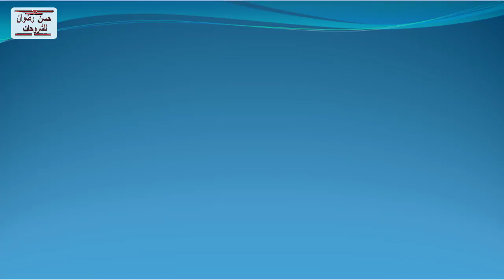أقوى الامتحانات الالكترونية فى مادة الأحياء للصف الثانى الثانوى الترم الاول 2022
اولاً : الاختبارات الالكترونية
امتحان الكتروني احياء للصف الثاني الثانوي ترم أول 2021 نظام حديث  أ/ وجدي النجار
امتحان الكترونى فى مادة الاحياء للصف الثانى الثانوي  ترم اول - التعذية فى الكائنات الحية ( افهم الاحياء ) مسنر حالد الظواهرى
امتحان الكتروني أحياء للصف الثانى الثانوى الترم الأول 2022  40 سؤال فى درس ( النقل فى الانسان ) مس إيرينى
امتحان الكتروني أحياء للصف الثانى الثانوى الترم الأول 2022 درس ( النقل فى النبات ) مس إيرينى
امتحان الكتروني أحياء للصف الثانى الثانوى الترم الأول 2022 درس ( التغذية الذاتية ) جزء2 مس إيرينى
امتحان الكتروني أحياء للصف الثانى الثانوى الترم الأول 2022 درس ( التغذية الذاتية ) جزء1 مس إيرينى
اختبار اليكتروني أحياء ( التغذية الذاتية ) الصف الثاني الثانوي ترم اول اعداد ميس/ اسراء جابر
اختبار الكتروني أحياء (الية امتصاص الماء والاملاح ) الصف الثاني الثانوي ترم اول اعداد ميس/ اسراء جابر
اختبار الكتروني أحياء ( تركيب الورقة وألية البناء الضوئي ) الصف الثاني الثانوي ترم اول اعداد ميس/ اسراء جابر
اختبار الكتروني أحياء (ألية عمل الانزيم والهضم في الفم والمعدة والامعاء  ) الصف الثاني الثانوي ترم اول اعداد ميس/ اسراء جابر
اختبار الكتروني أحياء ( النقل في النبات ) الصف الثاني الثانوي ترم اول اعداد ميس/ اسراء جابر
اختبار الكتروني أحياء ( القلب والاوعية الدموية ) الصف الثاني الثانوي ترم اول اعداد ميس/ اسراء جابر
ثانياً : الامتحانات و الاسئلة و المراجعات
امتحان أحياء بالاجابات للصف الثانى الثانوى ترم أول 2021
امتحان بوكليت أحياء للصف الثانى الثانوى ترم أول نظام حديث

احياء لغات
اختبار اليكتروني احياء( لغات ) للصف الثاني الثانوي ترم اول اعداد ميس/ اسراء جابر رقم 2
اختبار اليكتروني احياء( لغات ) للصف الثاني الثانوي الترم الاول اعداد ميس/ اسراء جابر رقم 1